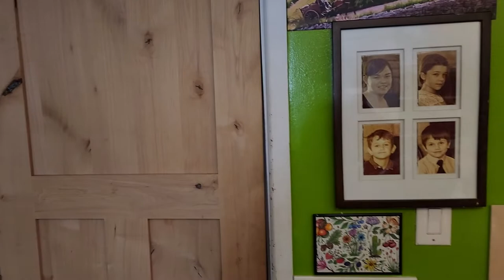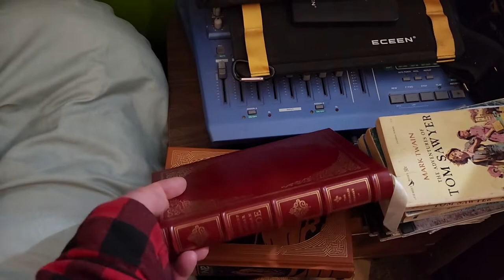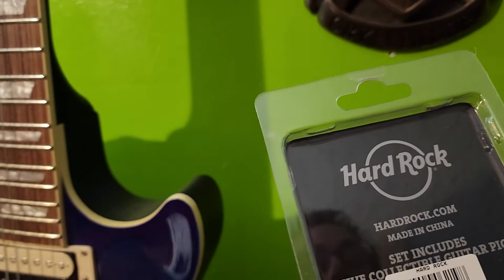Welcome to My Studio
This is a rambling, bumbling tour of my home recording studio (and the stuff that lives in it).  Come on in!